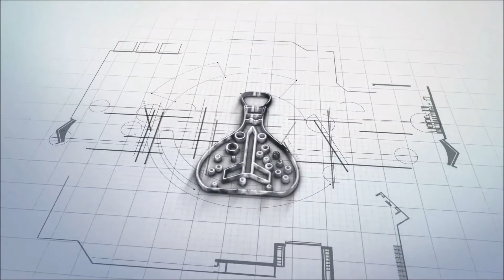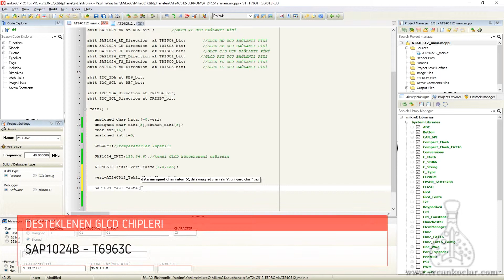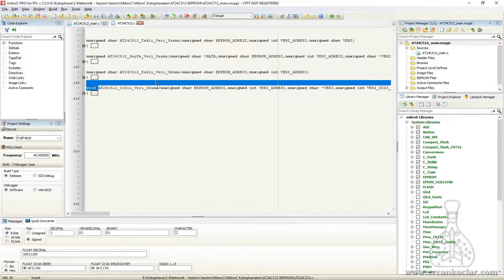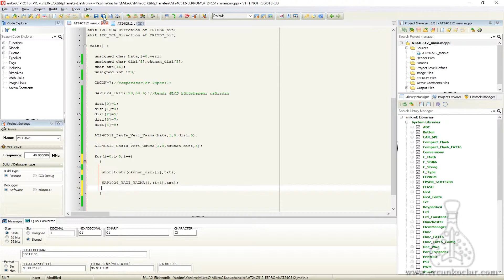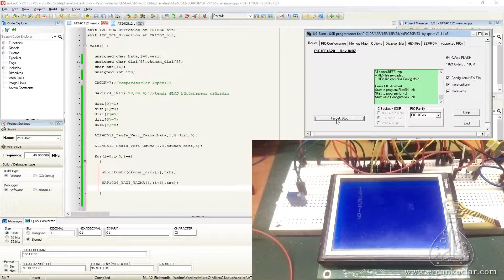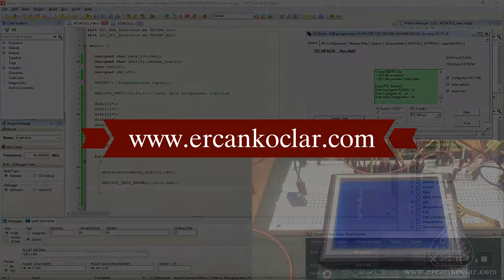AT24C512 EEPROM MikroC Kütüphanesi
A) AT24C512 EEPROM açık kaynak kod MikroC kütüphanesini aşağıdaki bağlantıdan satın alabilirisiniz.

B) AT24C512 EEPROM hakkında detaylı yazıma ulaşmak için aşağıdaki bağlantıya tıklayarak ulaşabilirsiniz.

C) Sorularınız için lütfen aşağıdaki bağlantıdan soru-cevap forumuna ulaşınız.